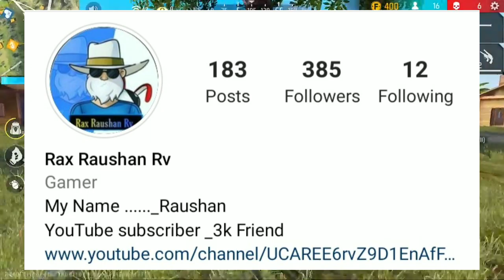Maxim Bundle God Level Free Dress Combination | Best Dress Combination | Free Fire Dress Combination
ABOUT VIDEO:- IS VIDEO ME MAXIM BUNDLE SE FREE DRESS COMBINATION BNAYA GYA HAI

TAG IGNORE 🖐

top 5 best maxim bundle combination in free fire

 free fire dress combination free bundle
 free fire dress combination video
free fire dress combination malayalam